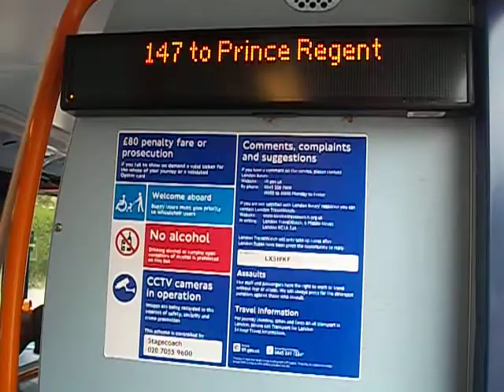147 to Prince Regent (Short Journey)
17432 serving ... Route 147 Ilford - Canning Town Station Operated by Stagecoach London West Ham Garage (WH)